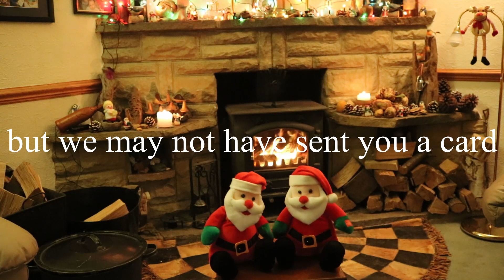Merry Christmas message.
Merry Christmas and a happy healthy New Year.